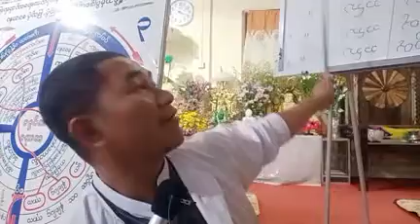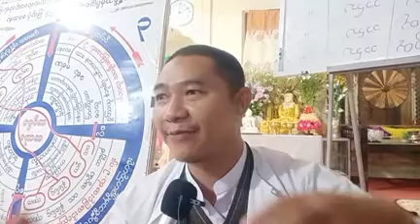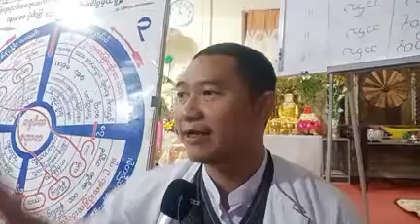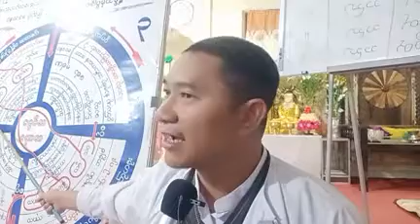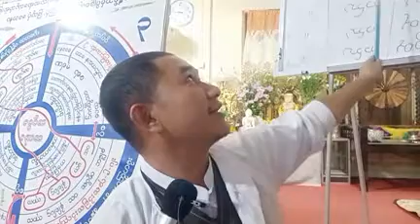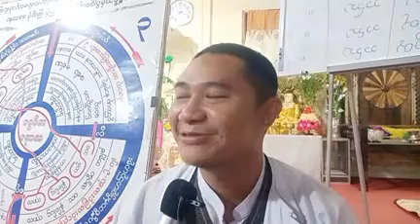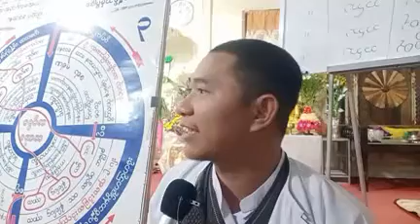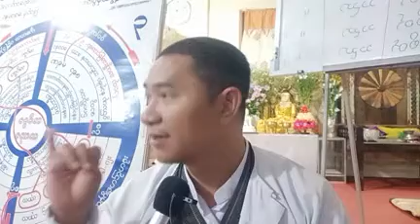2023 02 04 နာမ်သဘာဝတရားများ၏ဖြစ်ကြောင်းကိုနားလည်ခြင်း နှင့် လက်တွေ့ဘာဝနာ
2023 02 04 နာမ်သဘာဝတရားများ၏ဖြစ်ကြောင်းကိုနားလည်ခြင်း နှင့် လက်တွေ့ဘာဝနာ (ဆရာစိုးဝင်းထွဋ်)